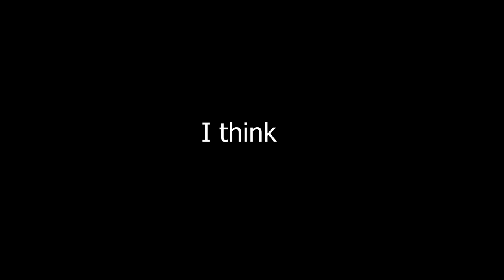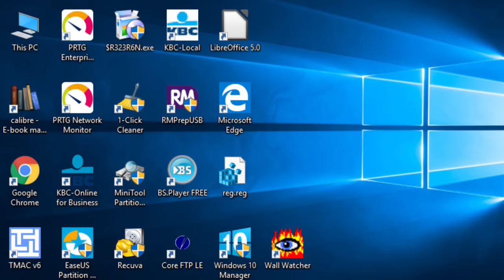Don't Starve Together's Story explained (Part Two)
00:00 The Ancients
06:14 Forge and Gorge
11:16 Return of Them
17:39 Random theories and outro